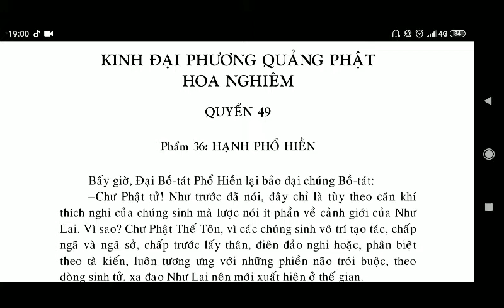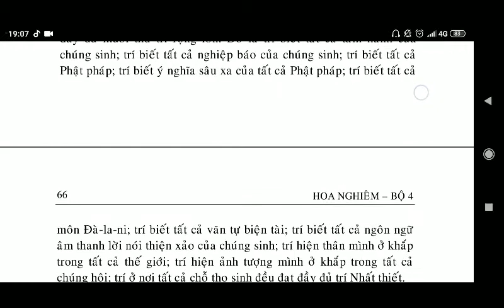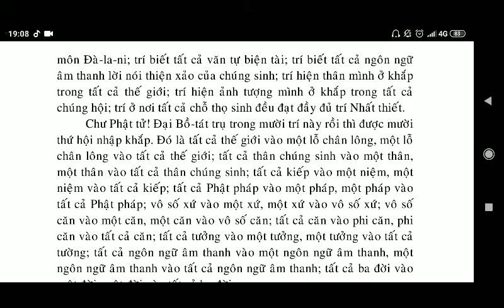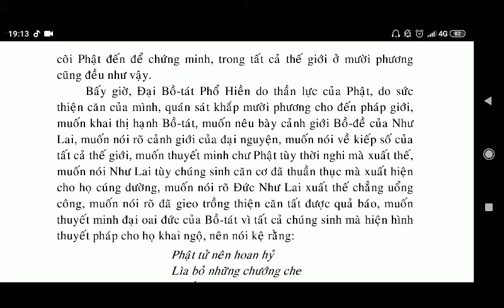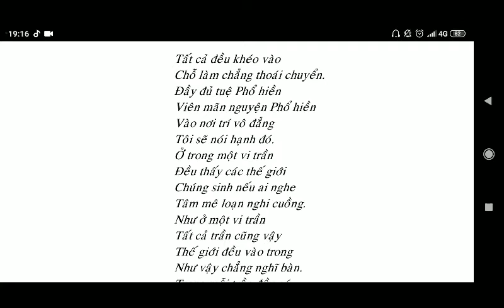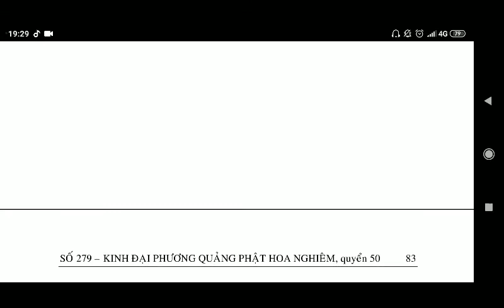KINH HOA NGHIÊM QUYỂN 49 kinhhoanghiem Kinh phật Media